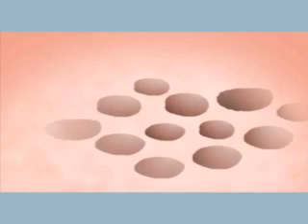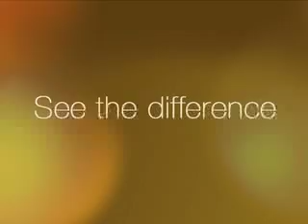CANDELA GentleLASE Alexandrite Lazer Epilasyon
CANDELA GentleLase 755 nm Alexandrite Laser
- Epilasyon
- Epidermal Pigmente Lezyonlar
- Vasküler Lezyonlar
- Cilt Gençleştirme

Daha fazla bilgi için sitesini ziyaret edebilirsiniz.